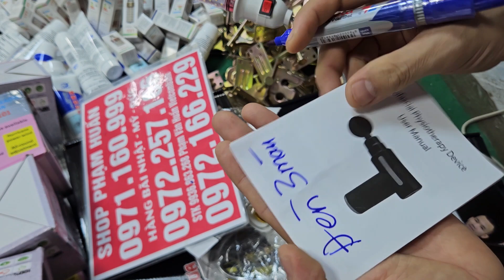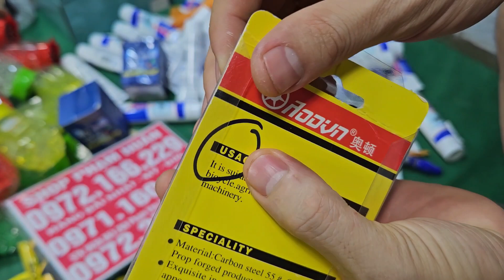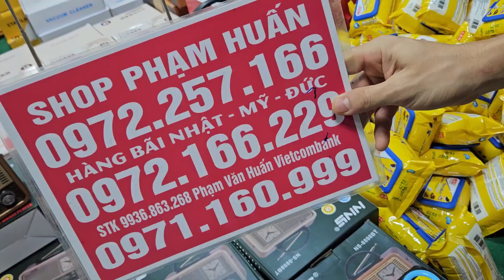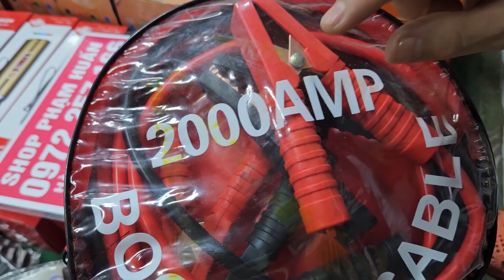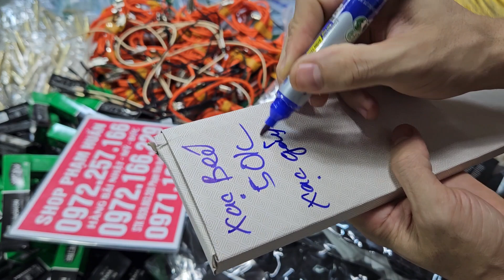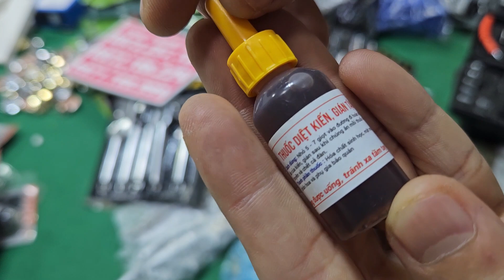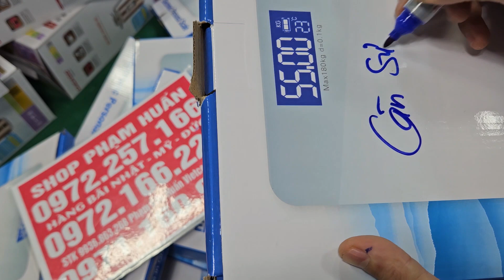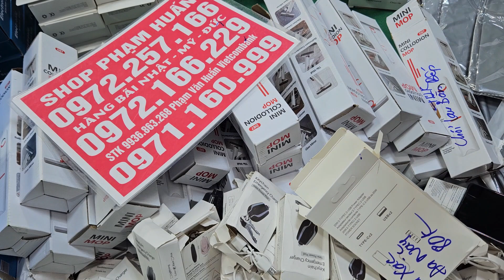Lô đèn led 3 mầu, đồ gia dụng nhật bãi khủng